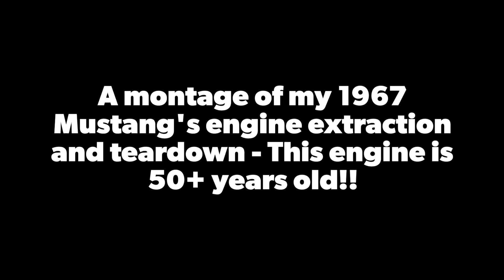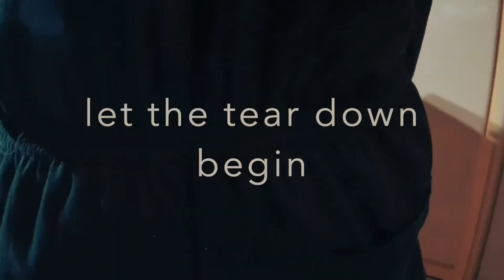1967 Mustang - how to pull the 289/302 small block engine - rebuild series episode 1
Inspired by some youTube channels and childhood dreams I ordered a garage crane and an engine stand and started on a journey.